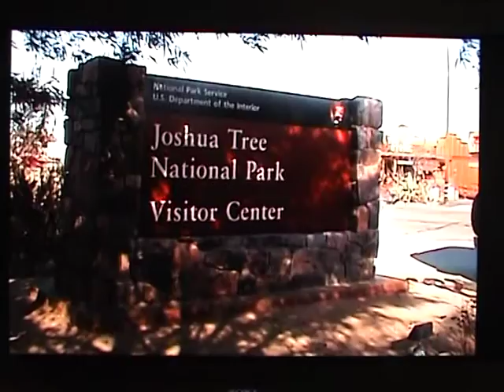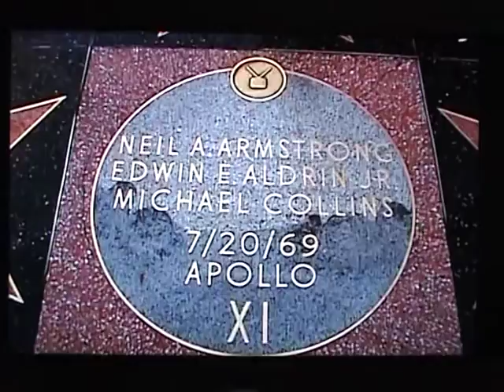Palm Desert 2009